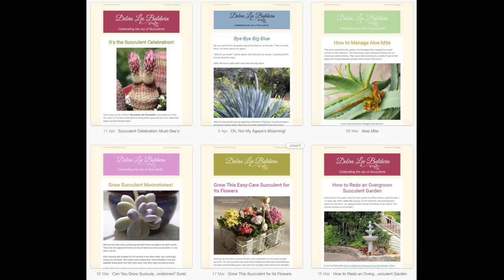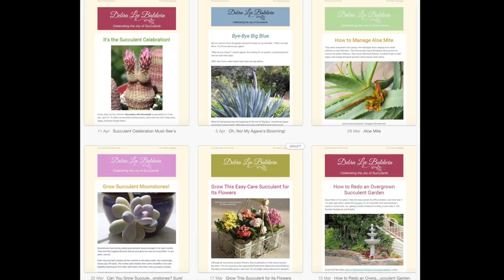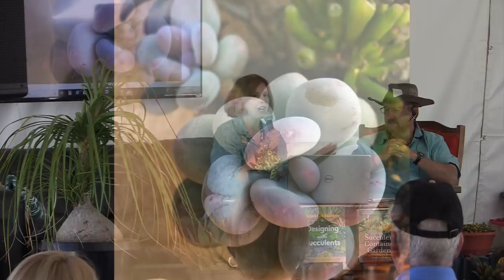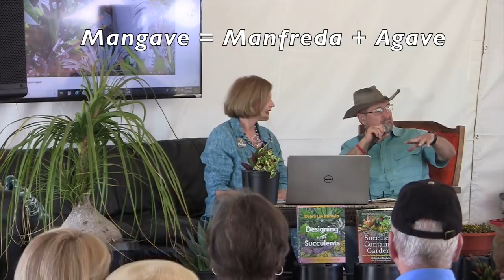How-to Tips and Intriguing Succulents at the Succulent Celebration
Learn more about your favorite plants from renowned experts!

Topics discussed by Debra Lee Baldwin and Tom Jesch in the video:
1:19 Agave ‘Moonshine’
1:40 Whimsy
1:48 Mosaic aloe
2:30 Moonstones
4:34 Powdery coating on leaves
5:00 Jumping cholla
6:44 Spineless paddle cactus
7:50 Succulents planted in bathtub
8:24 Colorful succulents
8:50 Mangaves
10:40 Bizarre succulents
12:05 Laura Eubanks
12:36 Succulent color
12:55 Rainbow hedgehog cactus

RELATED INFO on Debra's site
The 2019 Succulent Celebration was a giant, two-day party for succulent enthusiasts.